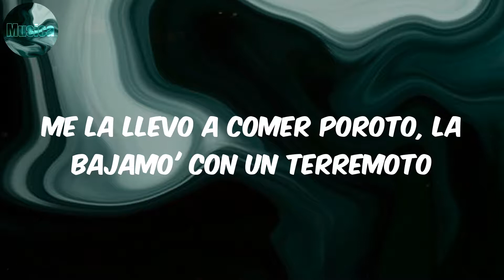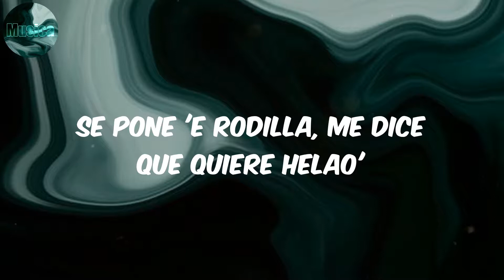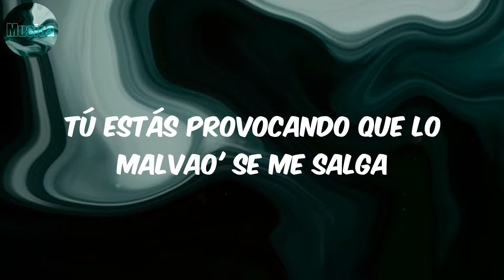Sakalakashanga - Harry Nach (Letra)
Lyrics:
Somo' el triángulo, esto e' Only Perk
Harry Nach, Dizzy shit
Drako gang, Pablo Feliú (ja, ja)
Y muéveme esas nalga', mami, muéstrame tu tanga (ja)
Estoy poseído por el Sakalakashanga (ra-ta-ta)
Tú estás provocando que lo malvao' se me salga (uy)
Malgastando, no me importa lo que valga
Y muéveme esas nalga', mami, muéstrame tu tanga
Estoy poseído por el Sakalakashanga (prra)
Malgastando, no
Dale mueve esas nalga', que yo estoy pa' lo que sea
Si no te lo meto entonces por lo menos pilonea
Cachai', conchetumadre, dice que es una perra
Que lo único falta es que ladre
Me la llevo pa' casa pero al otro día la suelto
Es loca con el cabezón cortepelao', el carituerto
Le dio un besito en la calva, aquí nadie se salva
Tiroteo pero fue con bala' e' salva
Me la llevo a comer poroto, la bajamo' con un terremoto
Y después le como el toto
Media cuica, pero me soltó la crica
Fue que le bajé con mi lírica boricua (ja, ja)
Malgastando, no
Sé que yo te gusto aunque yo ande pelao'
Se pone 'e rodilla, me dice que quiere helao'
Deja ese bastardo, tiene cara bacalao (bacalao, bacalao)
Tu bitchi se pone al lao'
Y te admito estoy entonao', me siento nítido
Yo tengo los sabore', tu pololito e' insípido, no me importa tu físico
'Toy mareao' por el líquido y lo' químico'
Yo sé que estás bellaca, no necesito ser psíquico, tra, tra
Te-te-te invito a beber hasta perder la conciencia (ja)
Tú quieres beberte toda mi descendencia (ay)
Y no te pongas sicko que no tengo paciencia (ya, ya)
Si nos ponemos a beber vamos a activar mi demencia
Y muéveme esas nalga', mami, muéstrame tu tanga (tra, tra)
Tú estás provocando que lo malvao' se me salga
Malgastando, no
Harry Nach (Harry Nach), Pablo Feliu
Ando con los DIGITAL KINGZ
Champion Sound, La fama All Star (los reyes digitales)
(Dímelo AJ)
Cha-cha-cha-cha Champion Sound
Dice que no se enfanga
Pero prendió y me dejó una changa
Me la saqué de la manga
Es que andaba poseído por el Sakalakashanga
Dic-dic-dice que no se enfanga
Y con el Champion Sound

Harry Nach
Harry Nach Sakalakashanga
Sakalakashanga Harry Nach
Sakalakashanga
lyrics Sakalakashanga
Sakalakashanga letra
reggaeton
musica latina
pop latino
latin viral